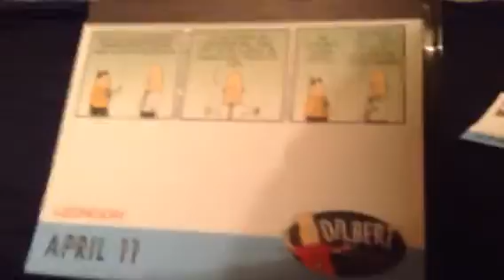2018 Calendars April 11th-Part 1